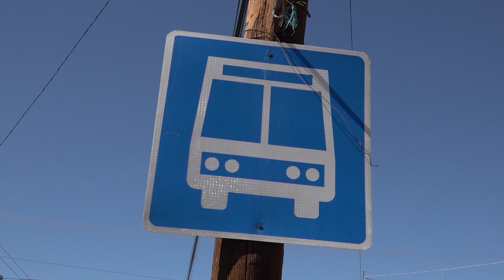PREVÉN AUMENTO DE CAMIONES PARA TRANSPORTE URBANO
Se proveen aumento de camiones para el transporte público para el estado y Nogales está contemplado para recibir este beneficio. La fecha tentativa para implementar este proyecto es para el año 2025.¿Tienes algo que te gustaría compartir con nosotros?